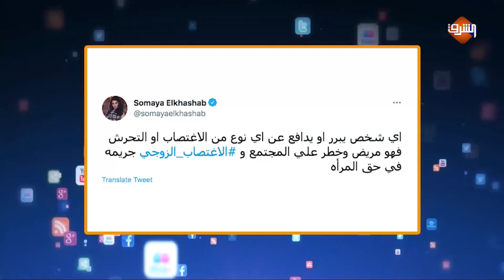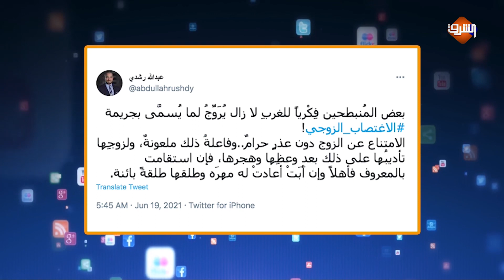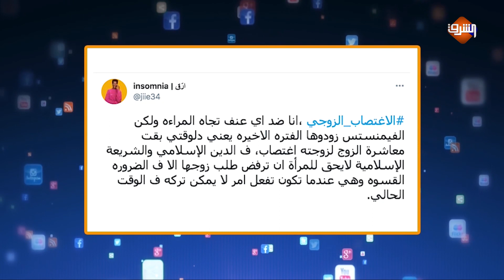عبدالله رشدي يدافع عن تميم يونس بعد اتهام زوجته له بالإغتـ ـصاب الزوجي